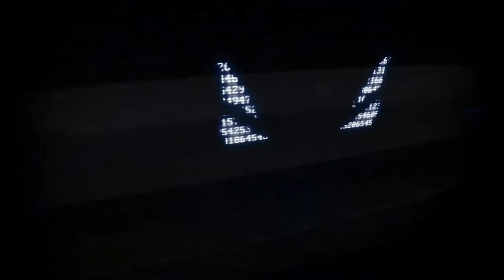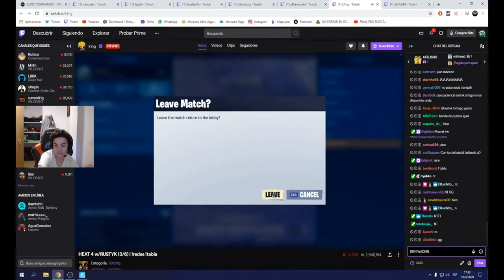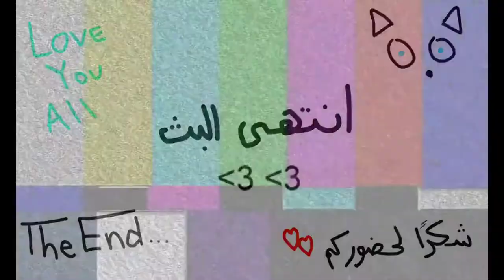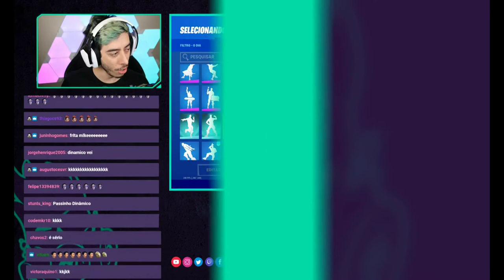Fortnite Daily Best and Fail Moments Ep 0023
0:00:00 - omg
0:00:26 - LANNAN GOT BANNED
0:01:08 - LA RUEDITA
0:01:20 - lol
0:02:40 - es ban??
0:03:13 - 3 semaines de delai
0:03:45 - تم التهكير بنجاح
0:04:16 - KING DEMENTE
0:04:50 - snipazo lokoo
0:05:20 - KKKKKKKK
0:05:58 - beef
0:06:06 - Hogman makes a powerful statement on griefing
0:06:48 - castrin kkkkkkkkkkkkkkk
0:07:17 - Sens 18.05
0:07:40 - te tiro ?? pad?
0:08:00 - mmmmm???
0:08:28 - haha apoxyl roasted by Trymacs
0:09:24 - ههههههههههههههههههههههههههه
0:09:54 - passinho do dinamicoo

1) Upload your video to youtube.
In that message send us the link to the video you want us to upload.